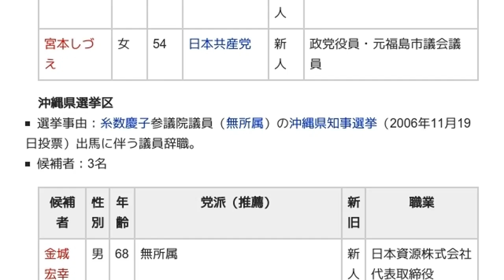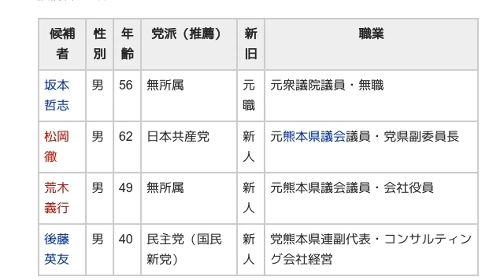「2007年日本の補欠選挙」とは ウィキ動画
ウィキを動画で読む「2007年日本の補欠選挙」のウィキ動画です。